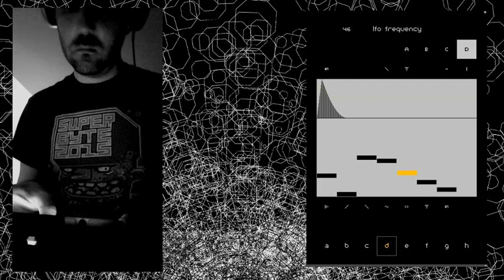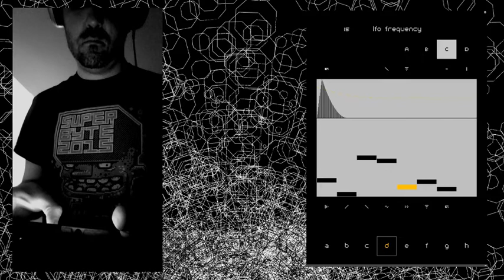"Takeitslow01.nan" // 20180527230728 [ Nanoloop iOS ]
Album: Novum

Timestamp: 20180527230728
Track: "Takeitslow01.nan"
OS: iOS
Hardware: iPad 2
Software: Nanoloop